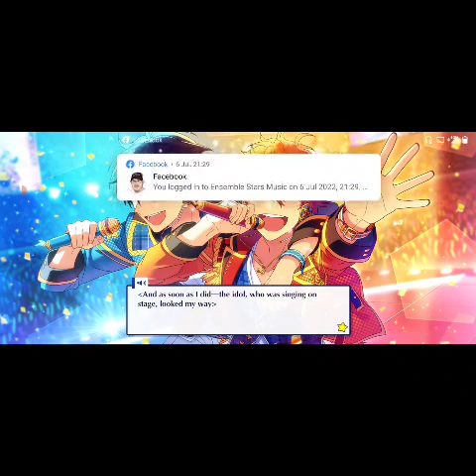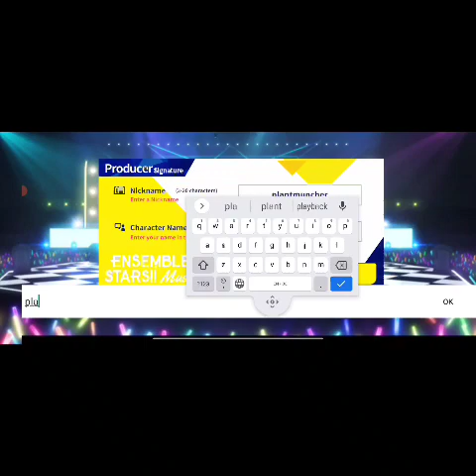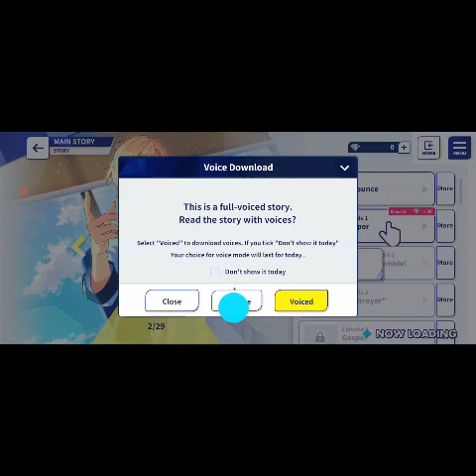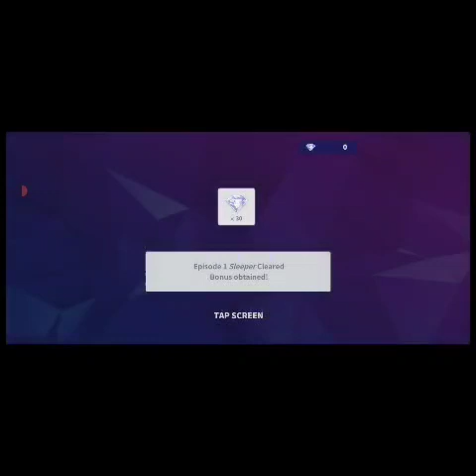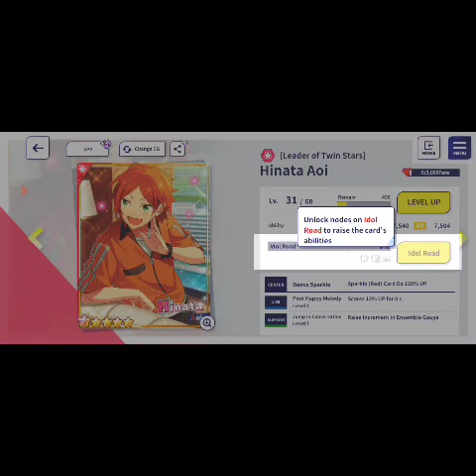Ensemble Stars! Music - Mobile game review - 7/10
If you love K-pop, You'll love this

7/10 free to download of Google Play